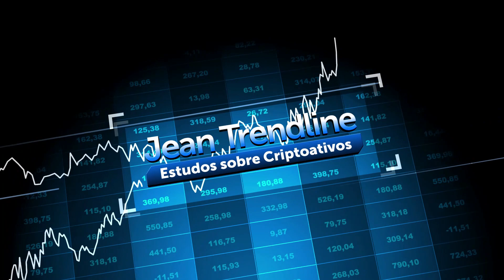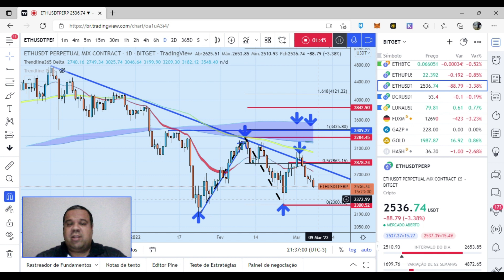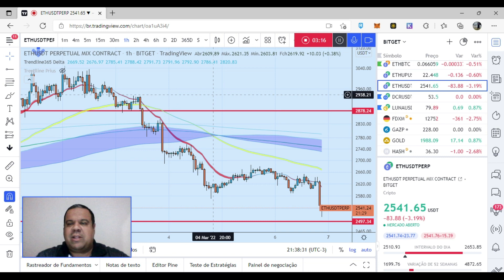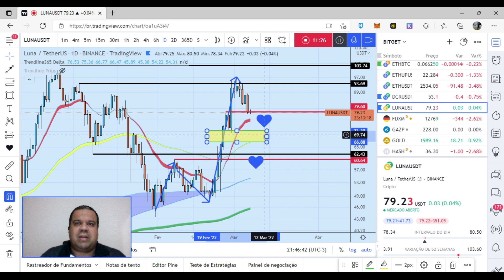Meus pontos de compra em alguns criptoativos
Quer conhecer mais sobre o Trendex?